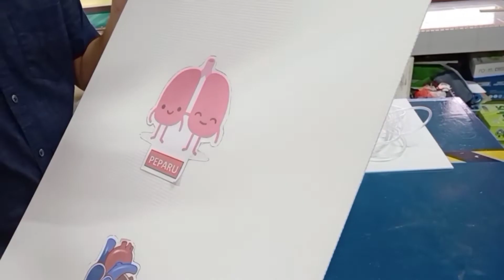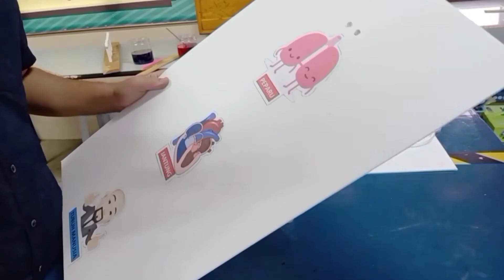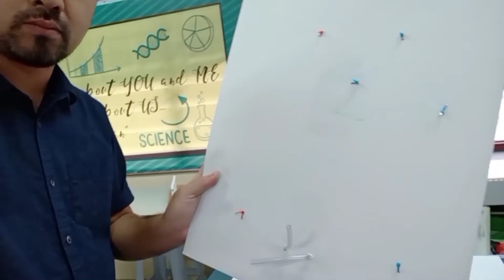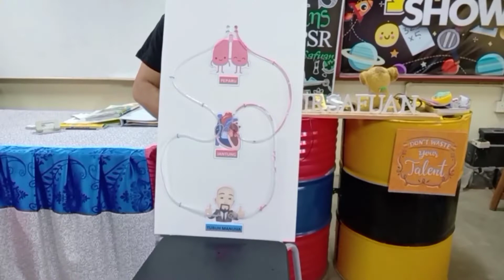Model Laluan Peredaran Darah Yang Ohsem